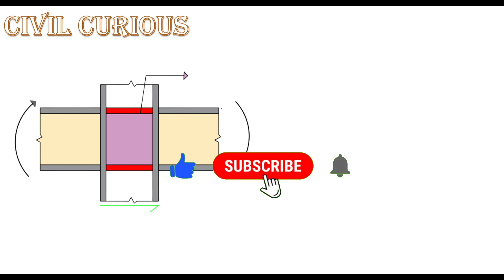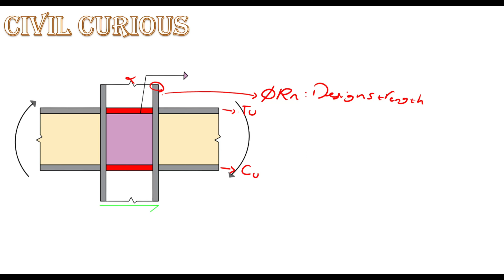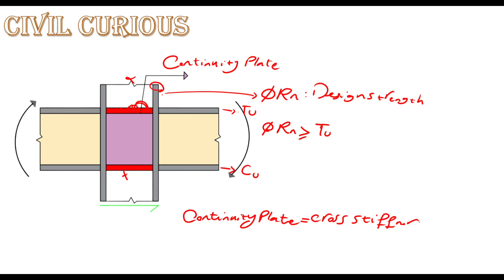What is continuity plate in joint ? (Part1)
Hi 👋 in this tutorial we have discussed about continuity_plate in steelstructure joint.
we call continuity plate cross stiffner too.